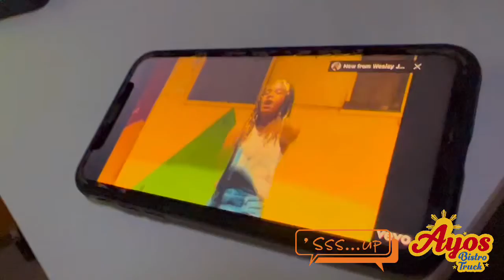SSS…UP x AYOS AFTER PARTY MIDNIGHT JAM PARTY DEBUT PART-2